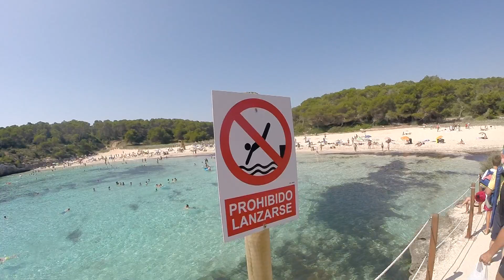GoPro Mallorca summer trip 2017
Our next summer trip ! WATCH IT !

Next - Zrce, Croatia and Dubai + Philippines

Check our other videos (Malta, Dubai, Tenerife, Rhodes)